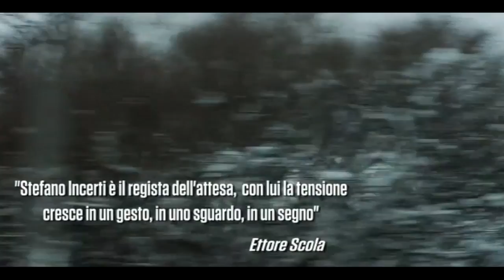Neve - Trailer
Un uomo cerca qualcosa. Una donna fugge da qualcos’altro. Due vite con le spalle al muro.

Neve
di Stefano Incerti